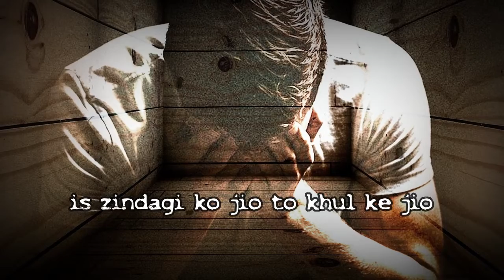Dabbe Me Kab Hona Chahiye I Motivational Hindi Dialogues Whatsapp Status I Bollywood Quotes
Zindagi bahut choti hai mere dost! plz is mayoosi me, dard me yaa phir fikra me barbaad mat karo! zara gaur se dekho kitna kuch hai is zindagi me karne ko ! problems sirf tumhe hi nahi ! esa koi nahi jise koi problem hi na ho! isse bahar nikal kar dekho kitni saari opptotunities hai, kitni saari khushiyaan hai ! is zindagi me har khushi ko jeene ki koshish karo ! zara gam ke, andhere ke, dark e aur na kitni saari pareshaniyon ke dabbe se bahar niklo aur Is zindagi ko mehsus karo ! I hope KhanGyan Ki Zindagi ke asli falsafe ko samjhati ye choti si koshish apko achi lage !

About Channel :
Khan Gyan is based on own life experience and it shares to the world. Its all about to motivate and inspire all the students, entrepreneurs and many other who want to live life better.